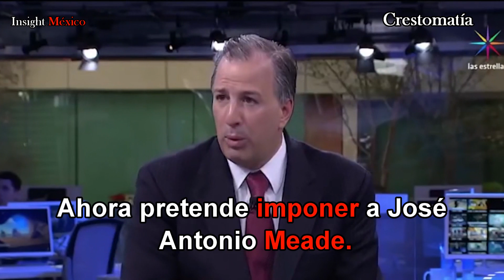El PRI y el maximato de Salinas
PolíticaMéxico Ante la ausencia de líderes en el PRI y la debilidad de la figura presidencial, Carlos Salinas ha jugado un papel importante imponiendo su voluntad en los destinos de la nación. Hábil, se ha movido tras bambalinas para imponer al sucesor de Peña Nieto. Énterate